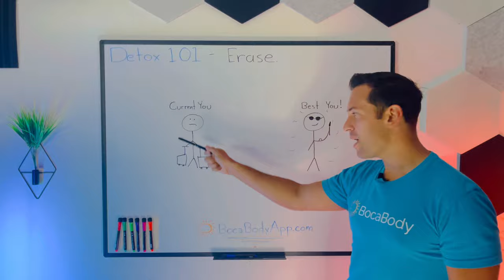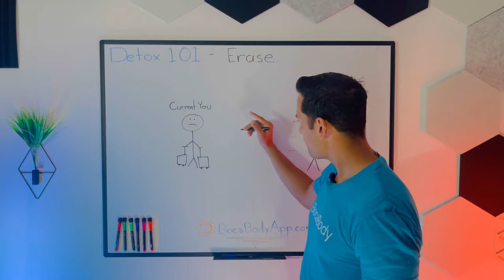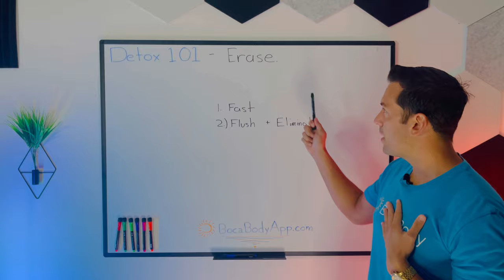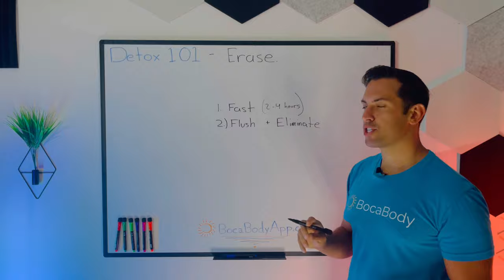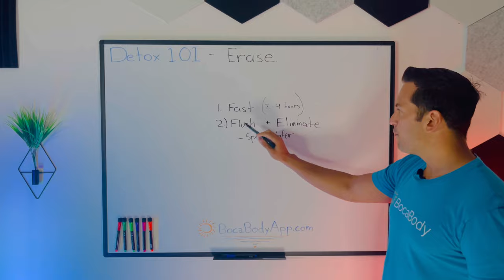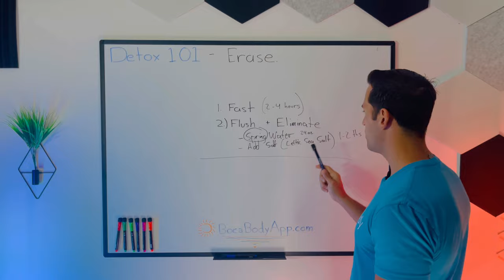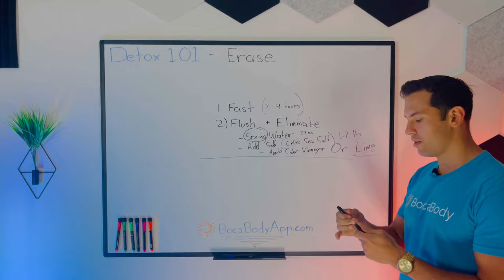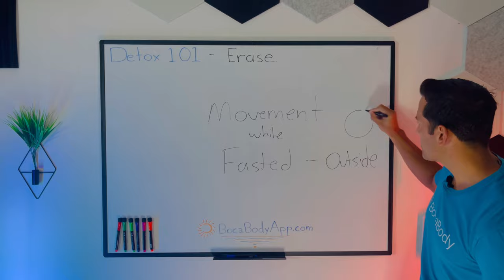DETOX 101 - Erase your Old Self - Unlock Hyper Focus & Energy (7 min)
The most POTENT strategy to fully detox your entire body inside and out.